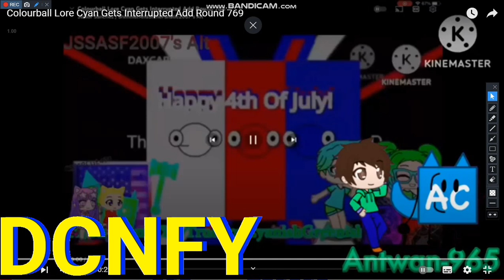Colourball Cyan Gets Interrupted Add Round 770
Who's For The Add Round 771?